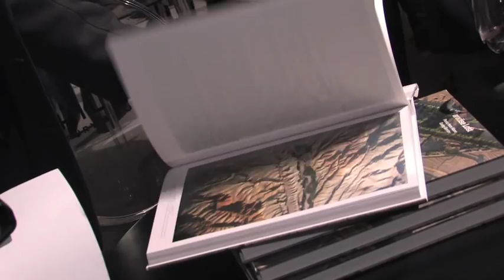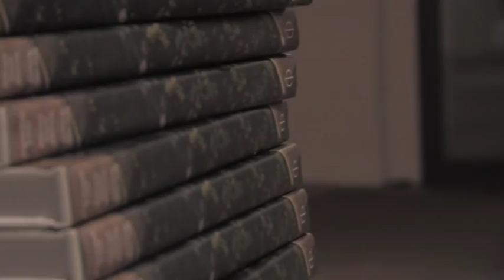Georg Gerster on the journey for Paradise Lost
At an exclusive exhibition and sale of Georg Gerster's aerial photographs of Iran at Phillips de Pury and Company in London, Gerster, a pioneer of aerial photography, discusses how he was able to take such beautiful aerial photographs of Iran (between 1976 and 1978) - which are featured in the book: Paradise Lost: Persia from Above, and why Google Earth is no match for him.